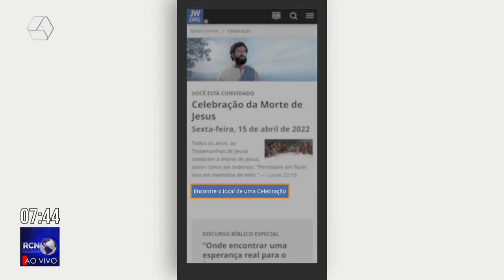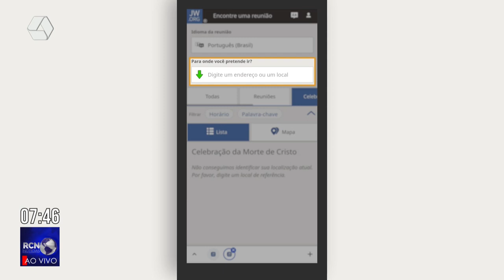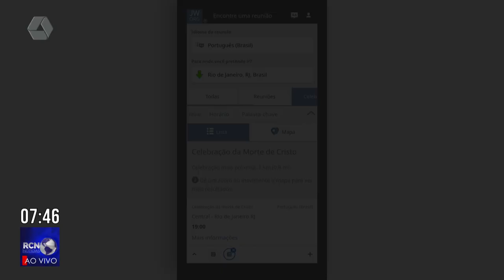Testemunhas de Jeová convidam para a "Celebração da Morte de Cristo".